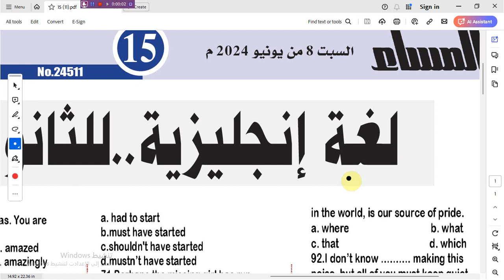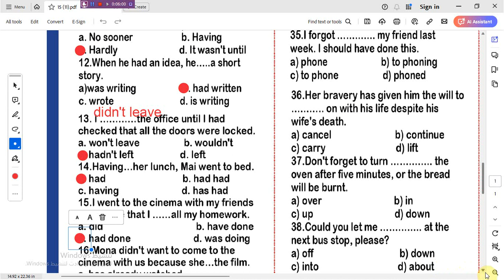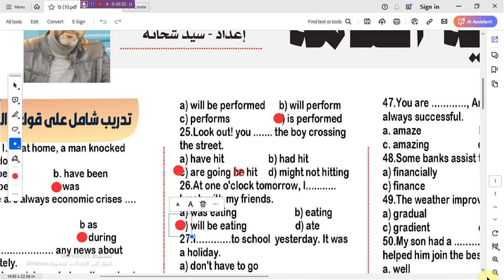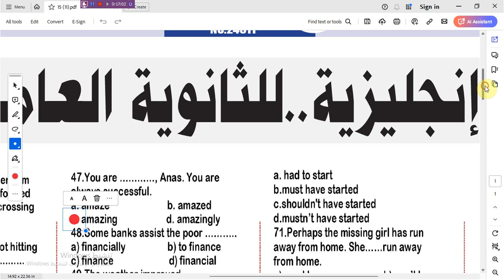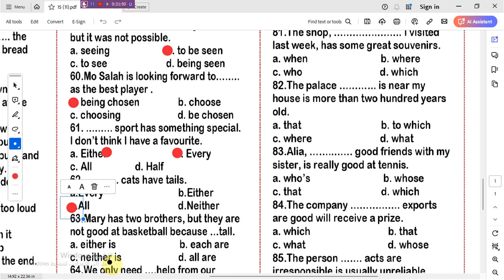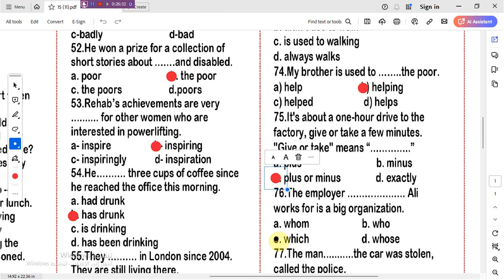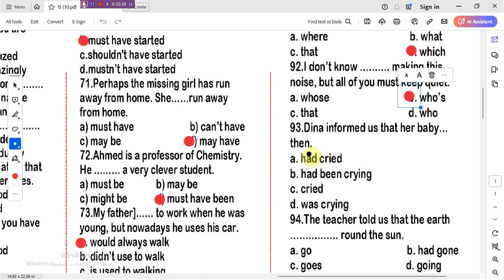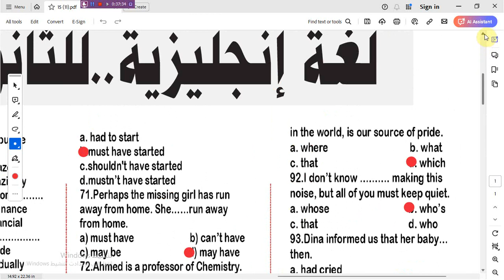100 سؤالا في اللغة الانجليزية لن يخرج عنها امتحان الثانوية العامة-جريدة المساء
7220سؤالا في English لن يخرج عنها امتحان الثانوية العامة-جريدة المساء
جريدة المساء